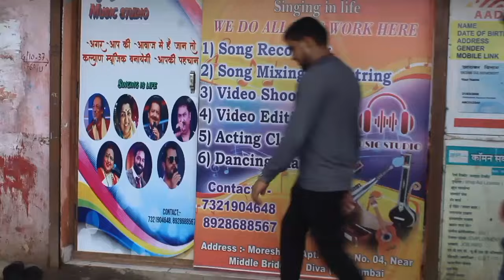Banjara Sad Song // Chodo koni Rani Tona Dalethi Ma //By Rahul Rathod & Prerana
Banjara Sad Song// Chodo koni Rani Tona Dalethi Ma

✍️..Writer..GayakRahulRathod

🎙..Singer'S..GayakRahulRathod & Prerana Pawar

📷📽..Camera MN Video Editor..GayakRahulRathod

😊..Poster By..Lakan Jadhav

ChodoKoniRaniTonaDalethiYeMaBanjaraNewSong VadoKidoreThuGalhoBhelaTani PreranaPawaraNewSong#°PreranaPawaraBanjaraLoveFailureSong#AakiMaroReThuThoBairVayaMai#PhonaPadaroKavaMaraKasena#RahulRathodLoveFailureSong#GayakRahulRathodLoveFailireSong#GayakRahulRathodSadSong
banjarasong

🙏,, TQ For Watch,,🙏